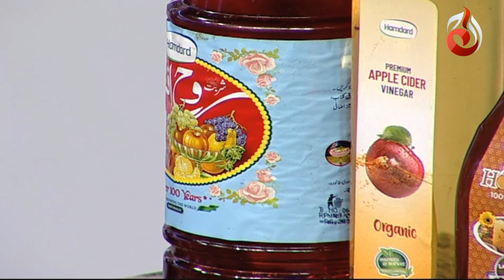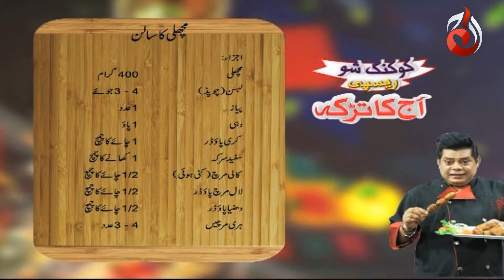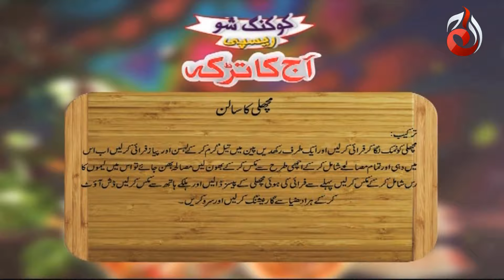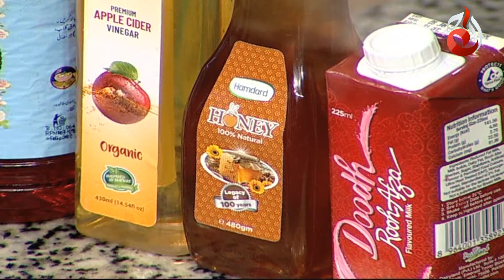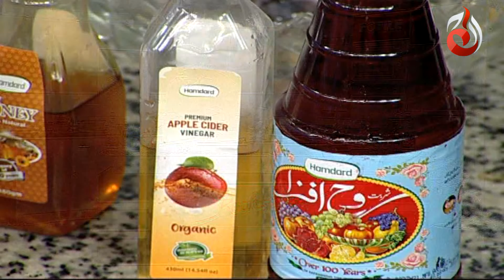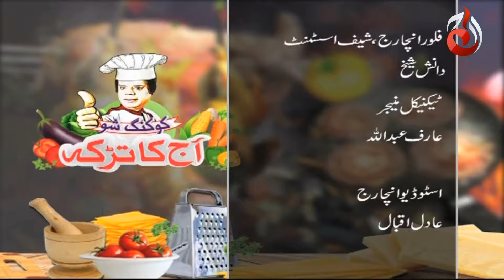Machli Ka Salan & Apple Custard Recipe | Aaj Ka Tarka | Chef Gulzar | Aaj Entertainment | Complete